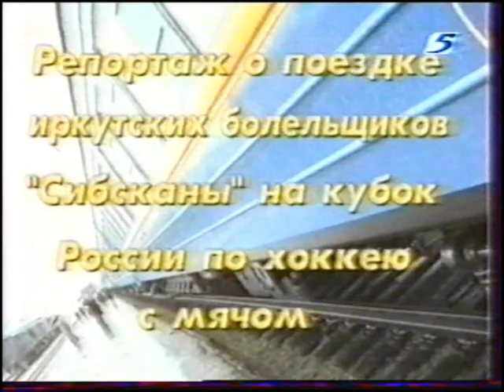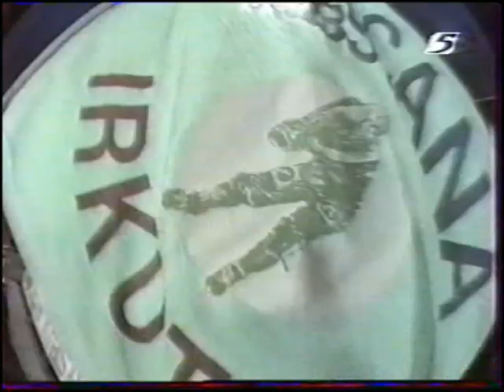"ДВА ВАГОНА НА КРАСНОЯРСК"РУССКИЙ ХОККЕЙ"КУБОК РОССИИ-1999г."СИБСКАНА"(ИРКУТСК)ЧАСТЬ-1(РЕТРО)